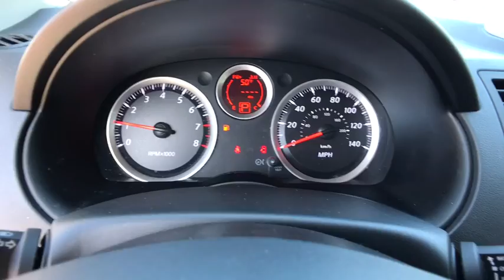2012 Nissan Sentra Orlando, Deltona, Sanford, Oviedo, Winter Park, FL CD520053A